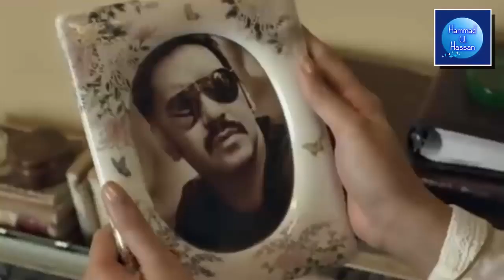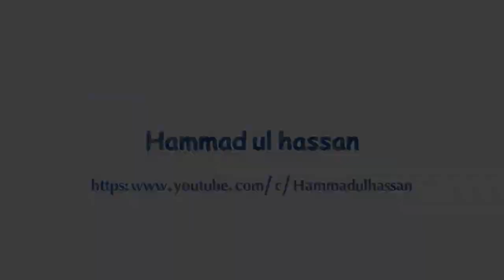Rahat Fateh Ali Khan New Sad Song - Ileana D'Cruz - Ajay Devgn New Song 2018